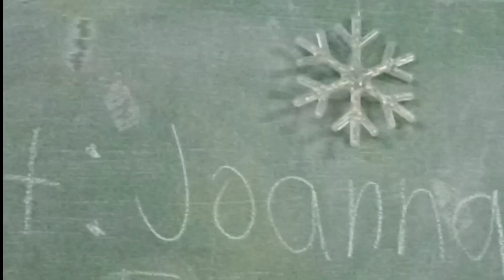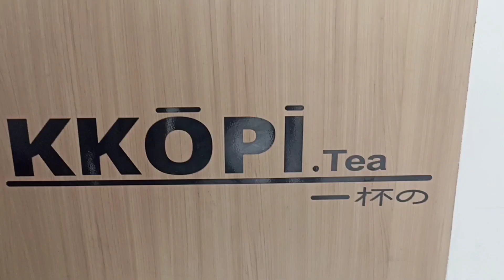Video Diary: A Day...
Dear Diary...

a day...

🌸 FAQ
age? → 17
grade? → 11th
ethnicity? → Filipino

thank you, luv!!
♡, joanna